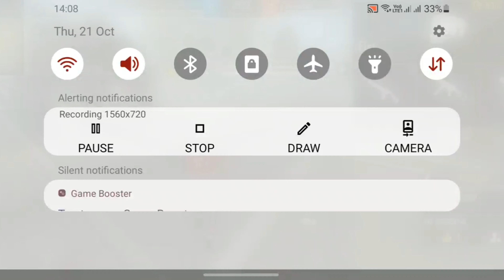X BHI GUILD PLAYER[IT KING] VS PRO PLAYER - THEY CALL ME AND MY GUILD PLAY ARE NOOB 😡challenge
configuration perfecta para samsung A3,A5,A6,A7,J2,J5,J7,S5,S6,S7,S9,A10, A20,A30,A50,A70

Do not share 🤔
   free fire ID s

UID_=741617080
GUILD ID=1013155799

raistar gameplay
raistar vs
raistar live,
raistar funny moments
raistar solo vs duo
raistar funny video
raistar voice reveal,
raistar gaming
raistar one tap
raistar funny commentary,
raistar vs white 444,
raistar vs gyan gaming
gyan gaming vs raista
raistar funny gameplay
raistar ranked gameplay
1tab raistar
aistar gameplay solo vs duo
raistar solo vs duo clash squad
raistar hacker

      Hi xnx gaming here you have any quire any issue any questions please take comment want you want to see next video please comment I'll upload regarding your suggestion

MX Takatak=ffstar8291
  gamepla
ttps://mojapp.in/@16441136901